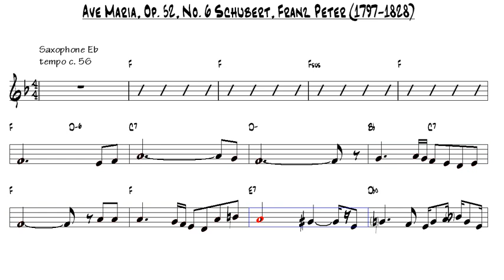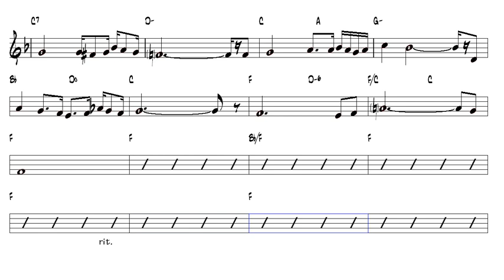Ave Maria, Op 52, No 6 Schubert, Franz Peter 1797 1828 Alto Sax